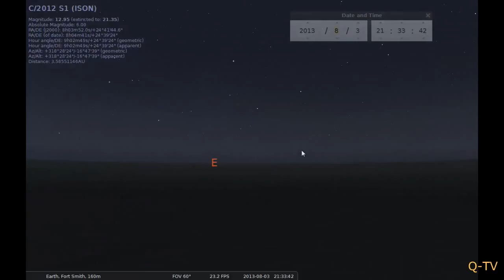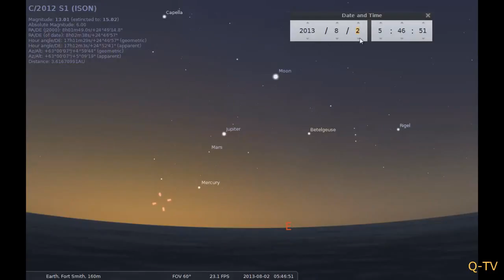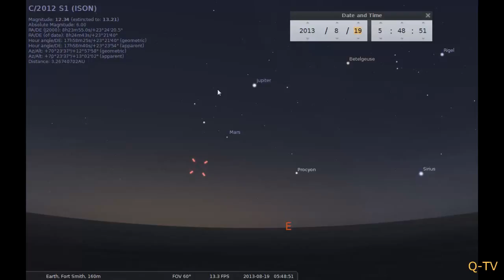[Trump News]Ison C/2012 S1 Update: Ison Fading as of 6-16-2013